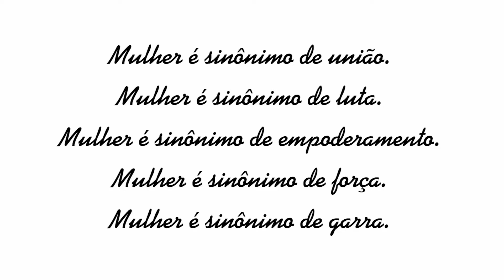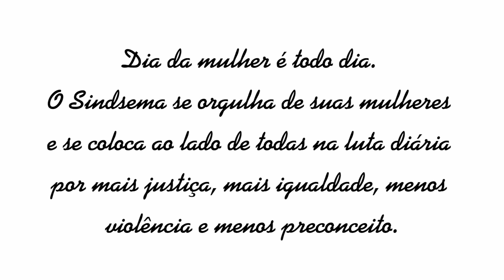Dia Internacional da Mulher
Homenagem do Sindsema ao Dia Internacional da Mulher
8 de Março de 2017